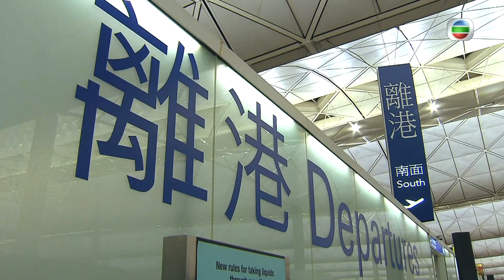逆天奇案｜第26集精華｜酒後糊塗無斷片，點算？｜陳展鵬｜馮盈盈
【逆天奇案】第26集精華 酒後糊塗無斷片，點算？
森sir(陳展鵬)破左殺虎案，同班手足慶飲到醉哂，番到屋企以為Ana(馮盈盈)係老婆酒後糊塗，第二朝起身無斷到片，仲諗住同Ana 傾~ Ana會唔會同佢傾呢？

今晚森sir一時酒後糊塗做錯事，令佢同Ana關係變得再複雜，另一方面同阿Wing婚期在即，你估森sir最後同邊個一齊呢？🤓
即刻去TVB Facebook comment你嘅答案！
就有機會獲得《逆天奇案》post card（隨機寄送親筆簽名特別版）呀！😷
我哋會喺大結局星期五晚抽出幸運觀眾！✨抽中咗就會有專人私訊聯絡你！

Like + Follow = 緊貼 TVB 各劇集及藝員動態！